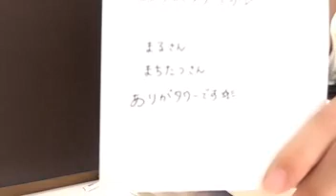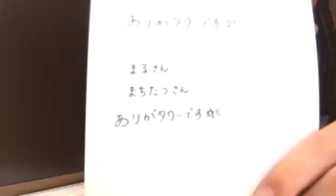菅原早記（STU48）2019年05月06日 06時40分27秒